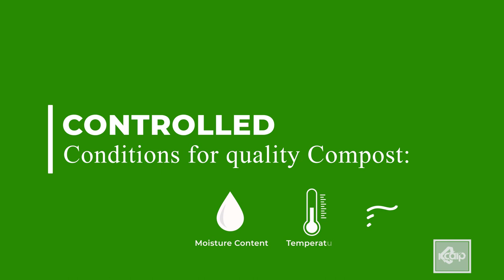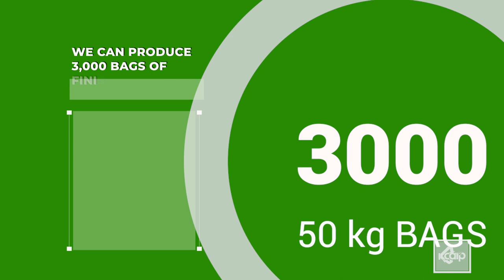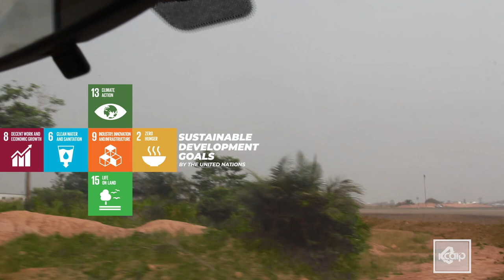A Kumasi Compost and Recycling Plant Limited(KCARP) DOCUMENTARY ©2019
Kumasi Compost and Recycling Plant (KCARP), a mega-scale municipal solid waste treatment plant, located at Essereso-Adagya in the Bosomtwe District of the Ashanti region is set up to receive and treat municipal solid waste from the Kumasi Metropolis and adjoining district assemblies.
We process waste into compost, plastic pellets, baled metals and cardboard, and refuse derived fuels for various end users.
Watch a summary of who we are and what we do in this short documentary.